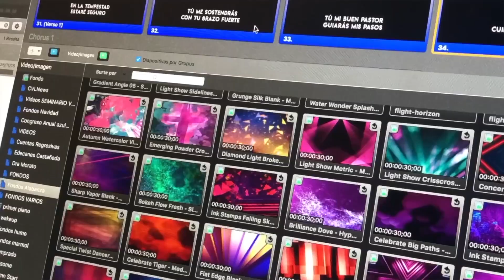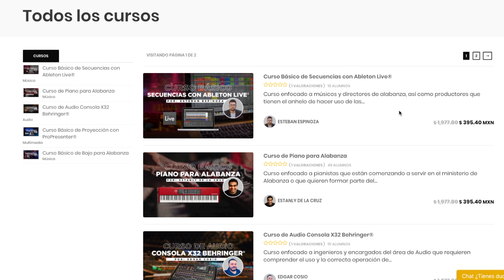Video Mapping 180°, proyección holográfica y mucho más en Inspira 2019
Si eres tecnoiglesiólogo, no te puedes perder Inspira 2019, conoce en este video algunas de las sorpresas que tendremos dentro de la conferencia. Regístrate hoy en conferenciainspira.com